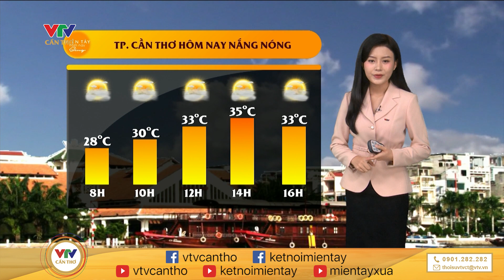Dự báo: Tây Nam Bộ hôm nay trời nắng nóng | DỰ BÁO THỜI TIẾT 13/3/2024 | KẾT NỐI MIỀN TÂY